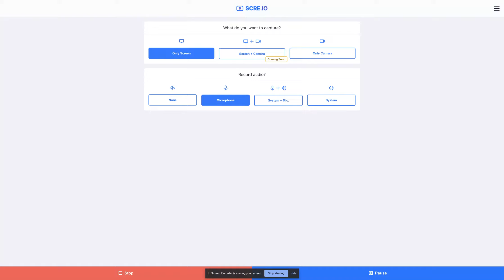Genocide | Roblox Funky Friday (Just for a whattsapp group)